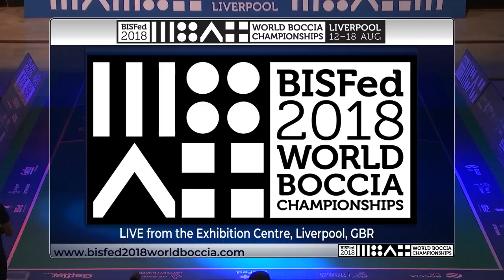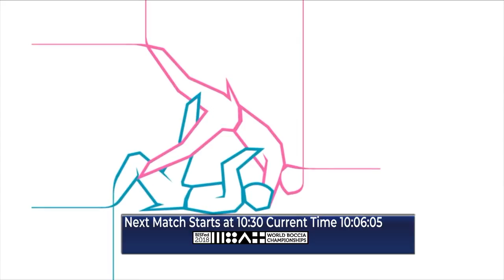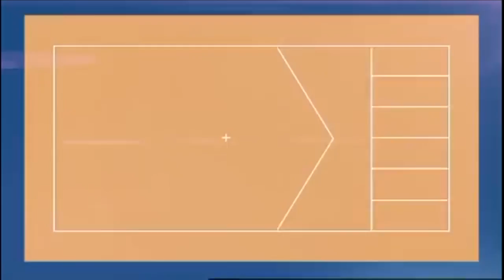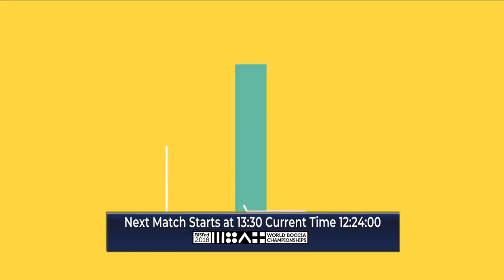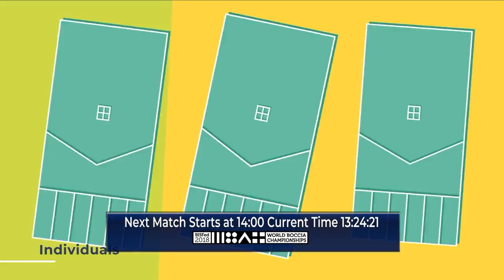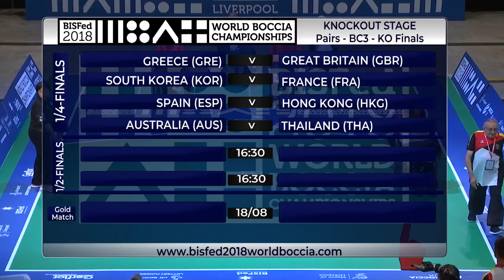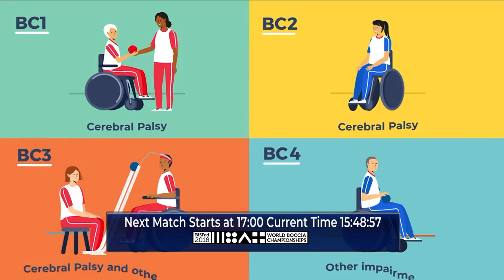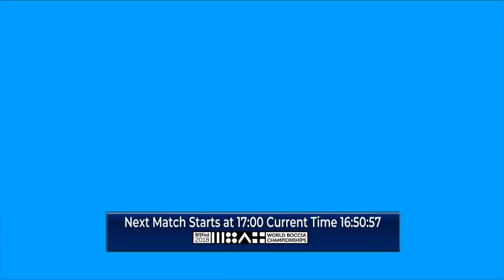Day 6 | 2018 BISFed Boccia World Championships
Day six of the 2018 BISFed Boccia World Championships.